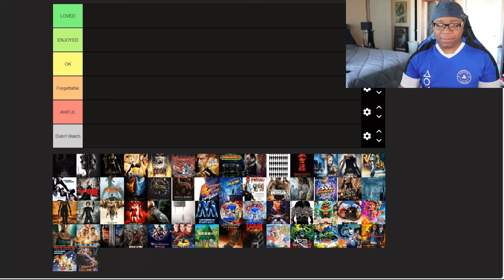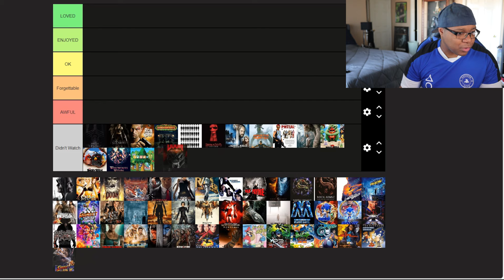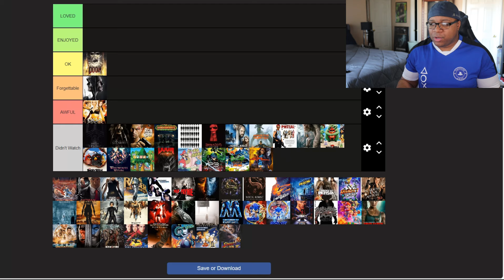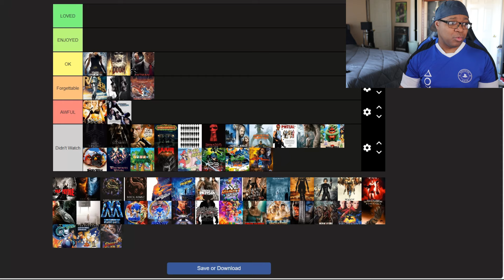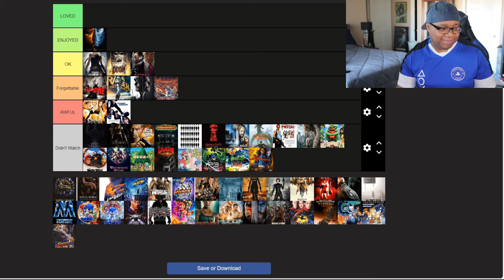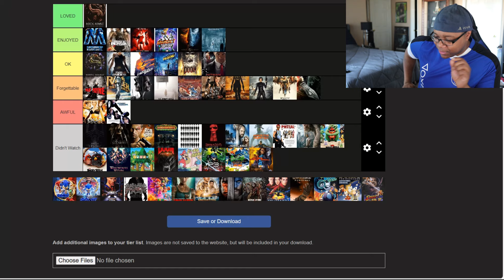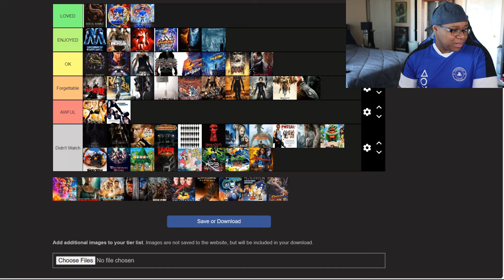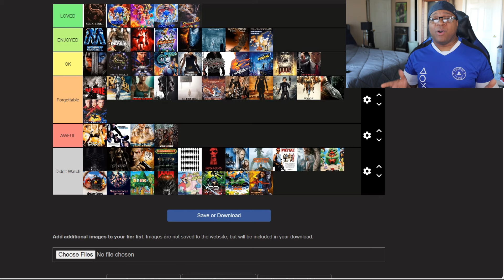Worst to Best: Video Game Based Movies (Tier List)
In this video, we rank the best video game based movies from worst to best in a tier list format. Find out which movies made the cut and which ones were major disappointments. Are your favorites on the top or bottom of the list? Watch and find out!